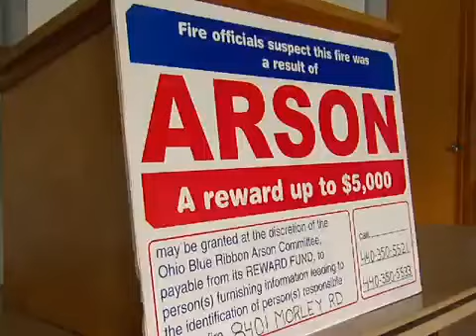concord explosion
A 2010 house explosion in Concord Township is ruled arson